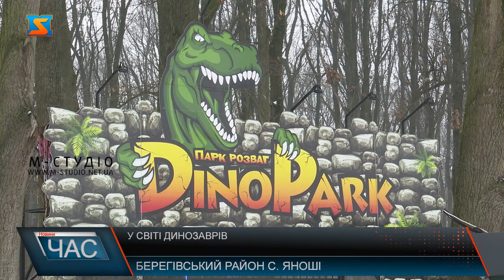У світі динозаврів. Свято для дітей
Цієї суботи 25 грудня для соціально незахищених дітей Виноградівської громади влаштували справжнє свято. В рамках новорічних та різдвяних свят понад 50 діток в порядку екскурсії відвідали парк динозаврів та розваг у Берегові. Наші журналісти теж там побували. Спільно із Центром обслуговування закладів освіти та відділом освіти для 92 діток, які взяли участь у благодійній акції «Подаруй Дитині Свято 2021», 25 грудня для них відбулася екскурсія до парку динозаврів та розваг. Місце обрали не випадково. Потрапити сюди та подивитися на динозаврів мріяв один з учасників акції. Хлопчик написав це у своєму листі. Підприємці радо долучилися до цієї акції. Прийняли діток на екскурсію, не залишили і без презенту, подарували юним дослідникам повітряні кольорові кульки. У програмі для малечі - захоплююча подорож крізь мільйони років. Свіже повітря, природні краєвиди, а довкола оживають доісторичні істоти. Вражень та емоцій у дітлахів вистачало.Тож пам’ятайте, що робити добро – легко! А щирі дитячі емоції та усмішки не замінити жодними матеріальними благами.